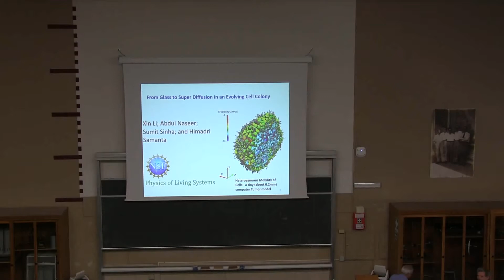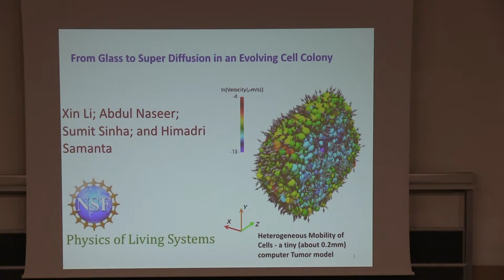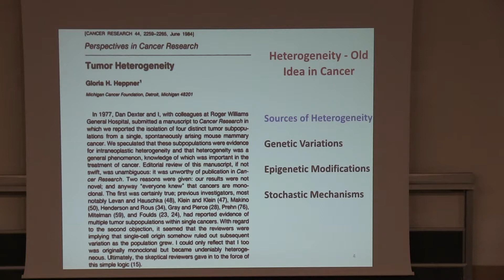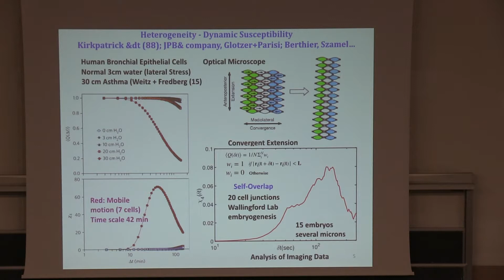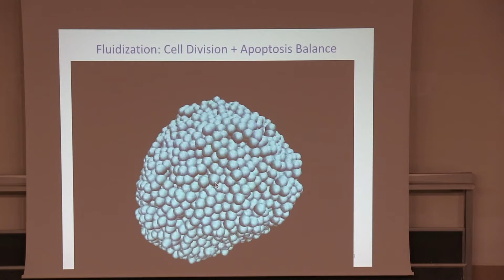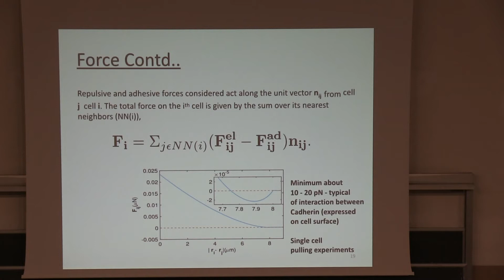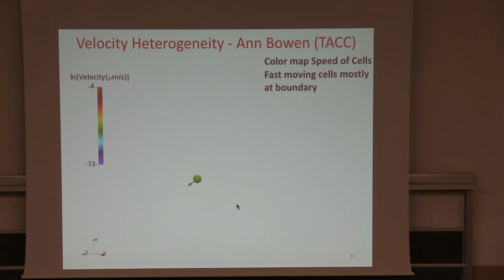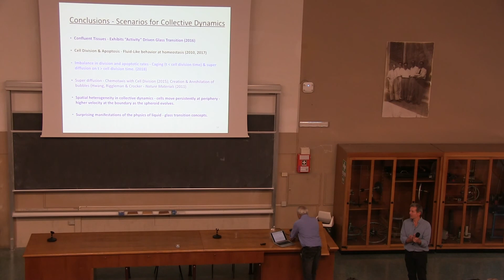Dave Thirumalai - From glass to super-diffusion in an evolving cell colony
Collective migration dominates many phenomena, from cell movement in living systems to abiotic self-propelling particles. By focusing on the early stages of tumor evolution in a minimal physical model, I will describe the collective cell dynamics in which mitosis and apoptosis play a critical role. Using simulations and theory I will show that tumor cells at the periphery move with higher velocity perpendicular to the tumor boundary, while motion of interior cells is slower and isotropic. The mean square displacement of cells exhibits glassy behavior at times comparable to the cell cycle time, while undergoing super-diffusive behavior at times exceeding cell division times. A sketch of the theory for these characteristics motion will be given. In the process we establish the universality of super-diffusion in a class of seemingly unrelated non-equilibrium systems.
References:
1) Abdul N Malmi-Kakkada, Xin Li, Himadri S. Samanta, Sumit Sinha, and D. Thirumalai, Phys. Rev. X 8: 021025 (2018).
2) H. S. Samanta and D. Thirumalai, Phys. Rev. E 99: 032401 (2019).
3) Abdul N Malmi-Kakkada, Xin Li, Sumit Sinha, and D. Thirumalai, biorxiv.org doi

40 years of Replica Symmetry Breaking
10-13 September 2019, Rome